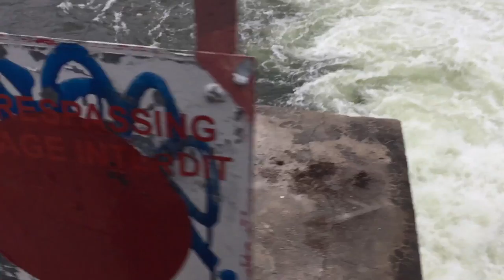Fishing spot scenery. Oct 2016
Fishing spot. Relaxing and having fun with my wife out fishing.